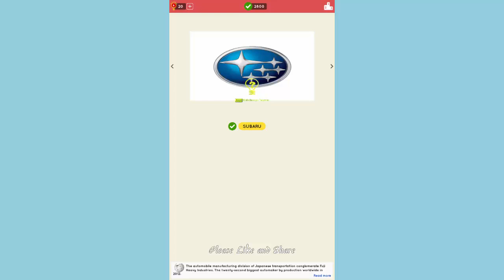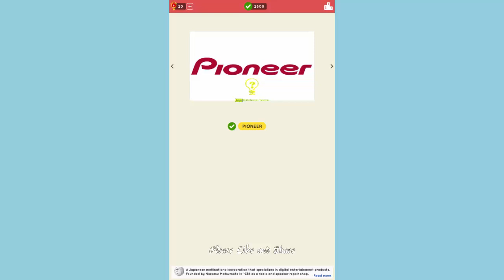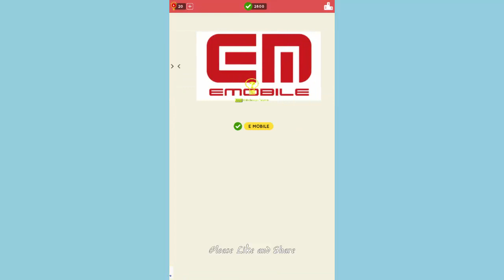Logo Quiz World Japan Level 2 - All Answers - Walkthrough